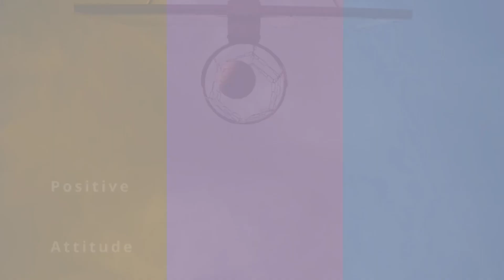Wanindu Hasaranga in RCB XI, Dushmantha Chameera misses out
Well-drilled Royal Challengers Bangalore look to reprise first leg's form
Kohli's men won five of their seven games in India while KKR lost five of their seven matches

IPL 2021 was the first time that the Royal Challengers Bangalore won more than two games in a row at the start of a season. In fact, they won their first four matches. In a tournament in which they have promised much but not delivered a title, it seemed like just the Royal Challengers' luck that such an event would happen. However, the break might have actually done the franchise good, because they've got a squad that looks rather stronger than the already good unit they had at the start of the tournament. The loss of Washington Sundar to injury is significant, but in the bargain, they have gained Wanindu Hasaranga, Tim David, Dushmantha Chameera and George Garton - a quartet that looks more potent than the ones they've lost: Adam Zampa, Daniel Sams, Finn Allen and Kane Richardson.
In comparison, Kolkata Knight Riders' only replacement between the two halves of the IPL has been Tim Southee in place of Pat Cummins who has withdrawn from the second leg of the league.

At this point, both teams are exactly halfway through their league campaign, and have mirror-image results: the Royal Challengers have won five and lost two games, while the Knight Riders have won two and lost five. That's an accurate reflection of how well each side did in the first half. Whether it's a portent of what's to come in the second remains to be seen.

With Cummins absent, the Knight Riders could bring in Lockie Ferguson's fiery pace. Ferguson had tested positive for Covid-19 about a month ago in England, but has recovered now and reached the UAE after returning a negative test. The other three Knight Riders' overseas spots are a lock-in, with captain Eoin Morgan, Andre Russell and Sunil Narine - the latter two in good form in CPL 2021, particularly Narine. They have the option of Shakib Al Hasan, but it'll be tough to look past how well Narine bowled in the CPL.

For the Royal Challengers, Hasaranga is expected to slot into the XI straightaway as the fourth overseas player alongside AB de Villiers, Glenn Maxwell and Kyle Jamieson. Washington's injury also opens the doors for Shahbaz Ahmed to be potential starter in the XI. Garton, who had a good outing on the Blast finals day with bat and ball, will be unavailable for selection for the Royal Challengers. He is scheduled to fly to UAE on Monday and will then have to complete a mandatory quarantine period. He remains an unlikely starter for the team in any case.